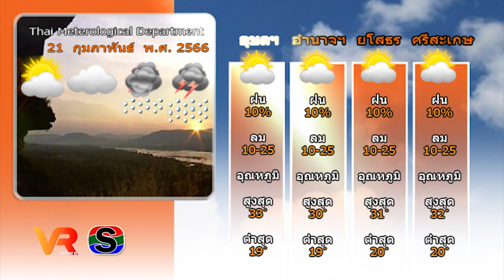ข่าว VR โสภณ NEWS ประจำวันที่ 21 กุมภาพันธ์ 2566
1.วัดป่าไทรงาม จัดพิธีไถ่ถอนชีวิตรับ-มอบโค-กระบือ
2.มหาดไทย ลุยจัดรูปที่ดินฯ อุบลราชธานี
3.อัสสัมชัญอุบลฯ  จัดงาน ACU Night "ลูกทุ่งวาไรตี้โชว์"
4.แพรวพราว”  MGUB.10  คว้ามงกุฎมิสแกรนด์อุบลฯ 2023